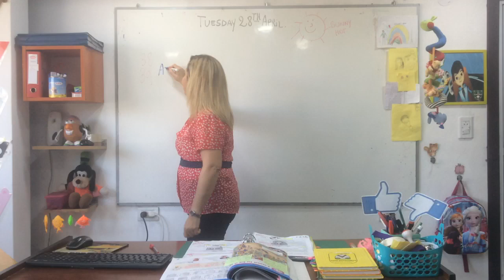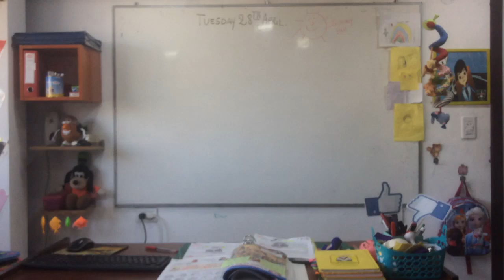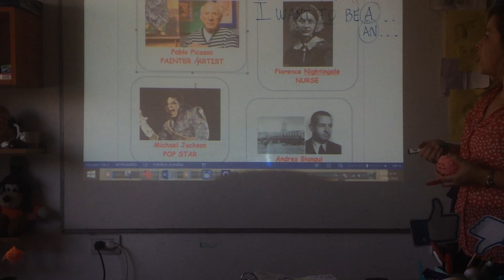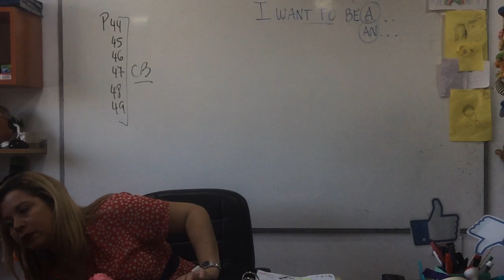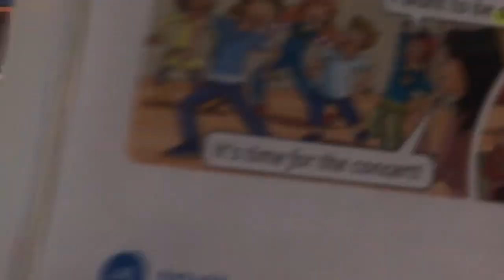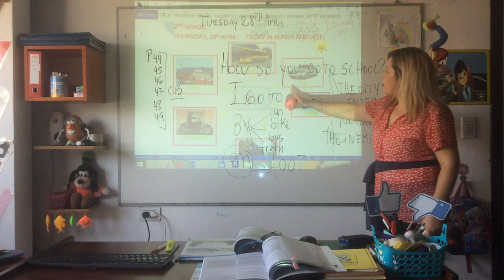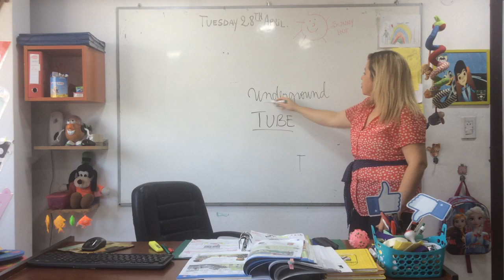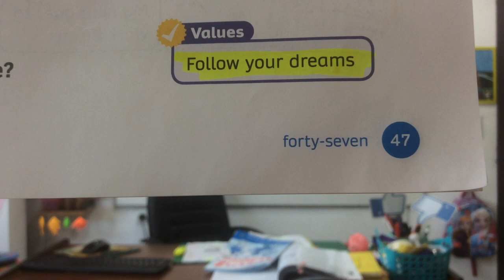VIDEO CLASE 28-04-20 2ND GRADE